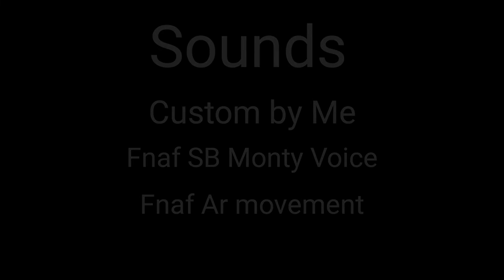Nightmare RedWolf vs Shattered Monty (Plush Puppet Battle) [2022]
Nighmare RedWolf found a broken animatronic that was actually still alive but it attacked him.
will Nightmare RedWolf win against a broken crocodile name Monty let's find out